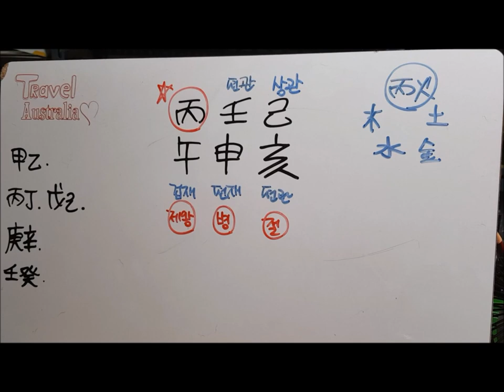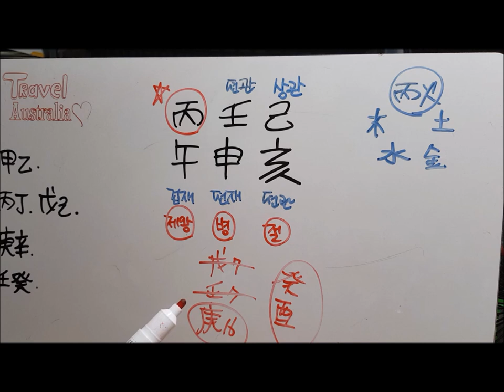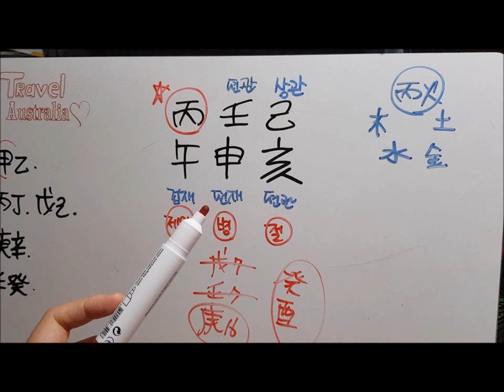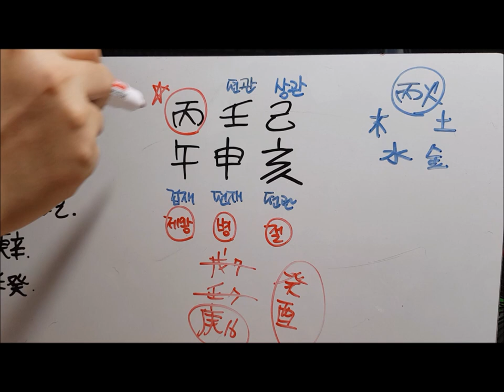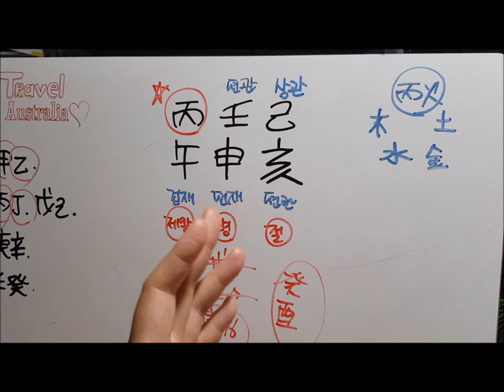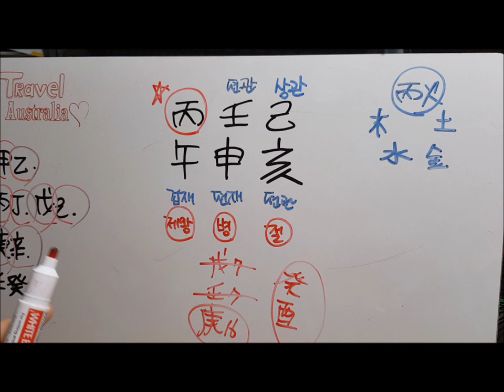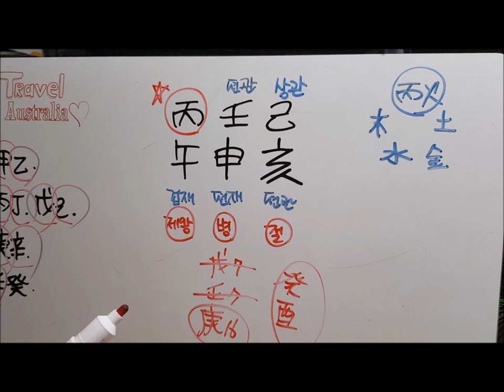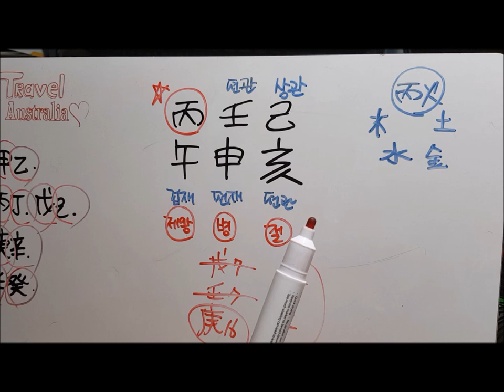[오늘의 운세]2019년 9월 6일 금요일 병오일(丙午日) fortune 사주 도깨비불운명학연구소